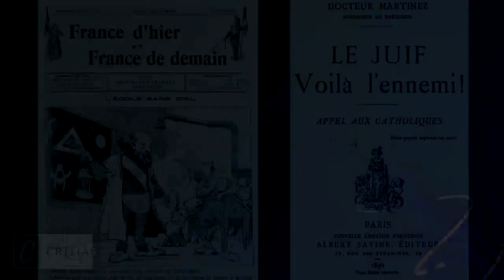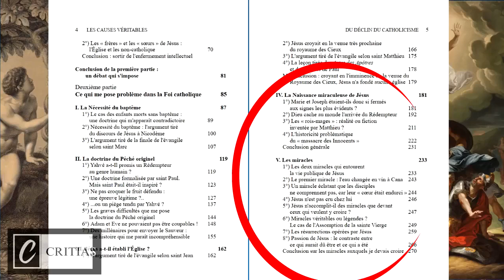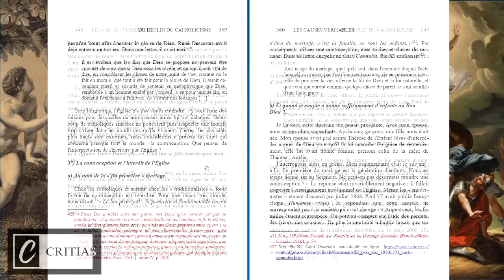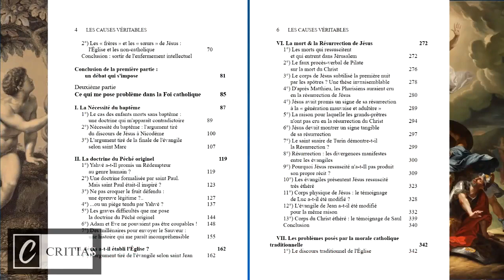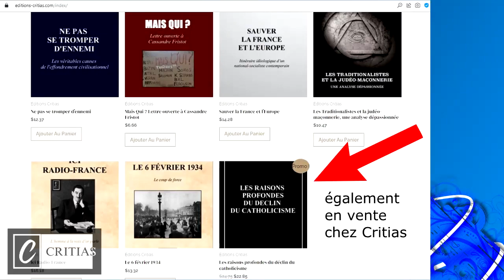Les Juifs Et La Déchristianisation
On se calme rien d'antisémite bien au contraire